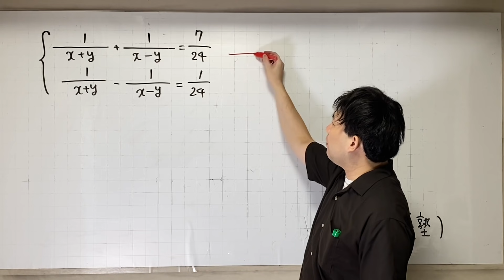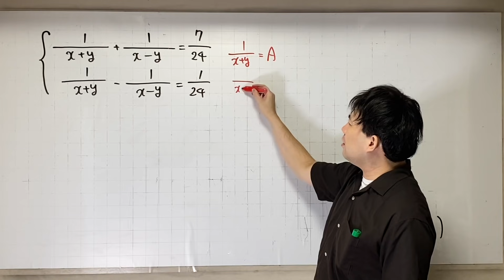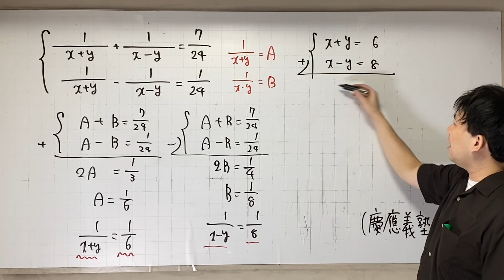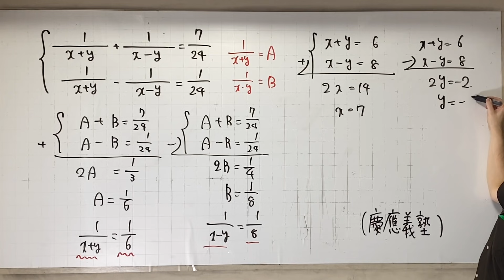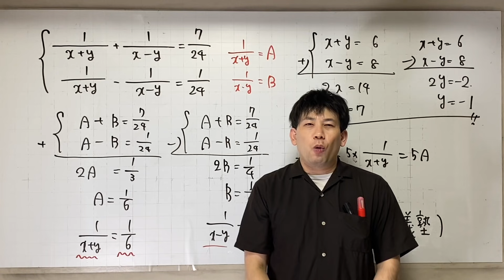連立方程式の応用。決まってます。解き方は。